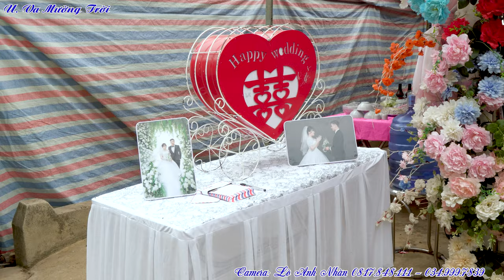Toàn Cảnh LVQ Ngọc Thư & Minh Tiến, Na Lao, Sam Mứn, Điện Biên